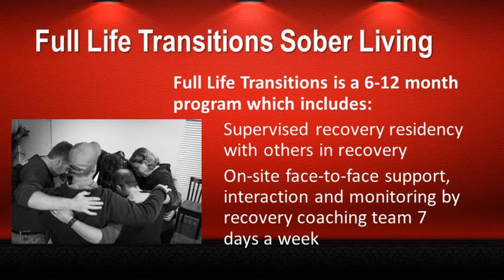Winston Salem Sober Living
Full Life Transitions serves individuals ages 20 and older who have successfully completed residential substance abuse treatment and who recognize the need for transitional support in a sober living environment during the first 6-12 months of early recovery.

After treatment for addictions, the real work of recovery begins! Recovery from addiction requires active engagement in recovery activities, avoidance of former people, places and things that may trigger a desire to use again, avoidance of exceptionally stressful environments and distracting activities when possible, support of others in recovery, and ideally, professional support. Sometimes the professional support is in the form of individual therapy, relapse prevention therapy, family/couple's therapy, sober living, or a combination of those.

Sober living Winston Salem, Recovery residence, addictions treatment